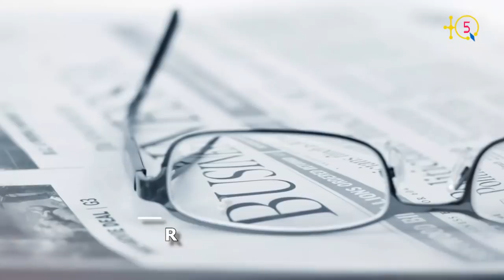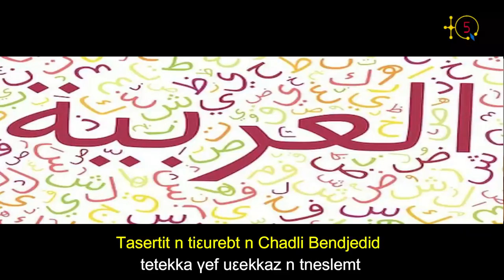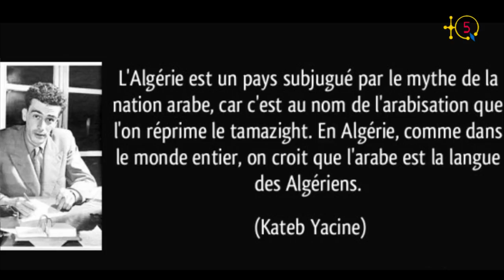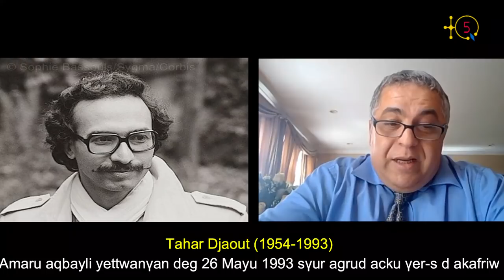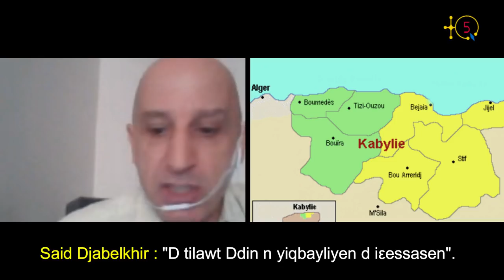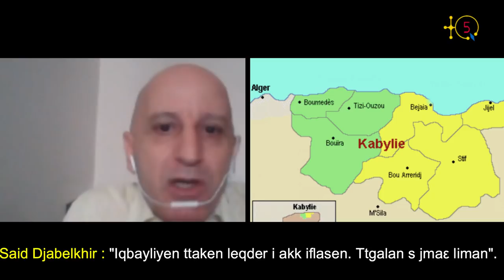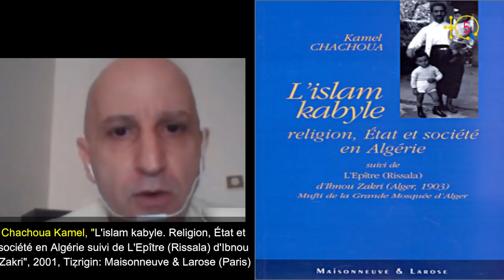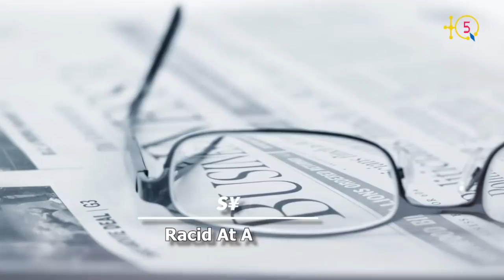Said Djabelkhir: "La religion des kabyles est basée sur les IΣESASSEN, les gardiens, les ancètres".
Dans cette 2ème partie de l'interview avec Said Djabelkhir il parle sur les dégâts qu'ont fait les présidents Chadli Bendjedid et Abdelaziz Bouteflika en enracinant l'idéologie salafiste dans la société. Aussi il parle des spécificités de l'Islam kabyle dont il convient de noter qu'il s'agit plutôt de l'Islam qui s'est adapté à la culture et aux traditions locales kabyles et non pas l'inverse, et d'autres points.

TQ5 Media